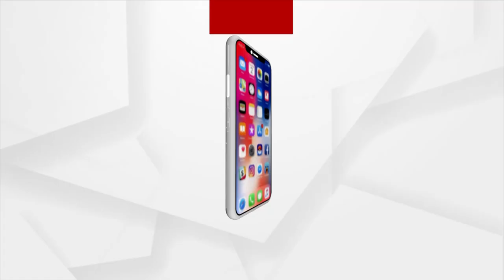CM Naveen Patnaik Inaugurates State's First 'Mission Shakti Bhawan' In Jajpur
CM Naveen Inaugurates State's First Mission Shakti Bhawan In Jajpur.